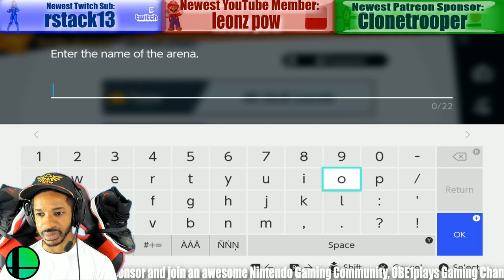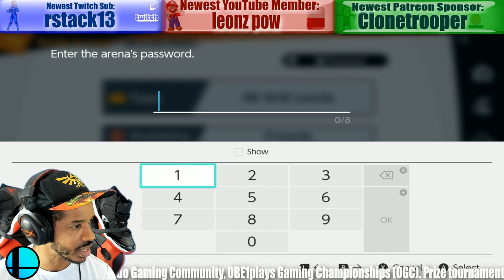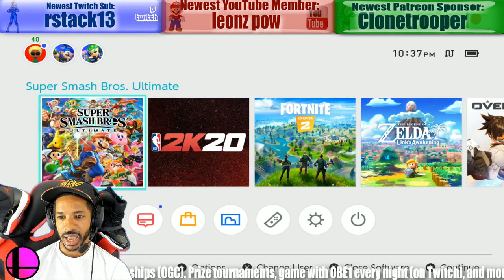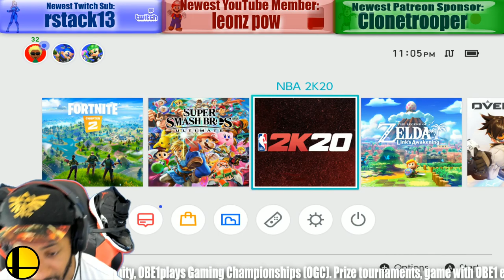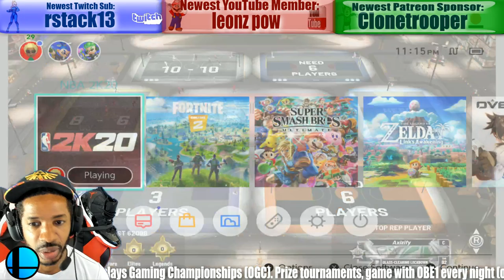Nintendo Switch Gaming